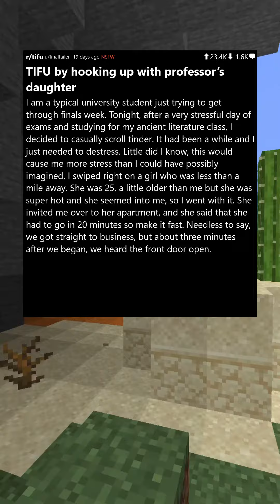TIFU by hooking up with professor’s daughter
5/25/23 8:32